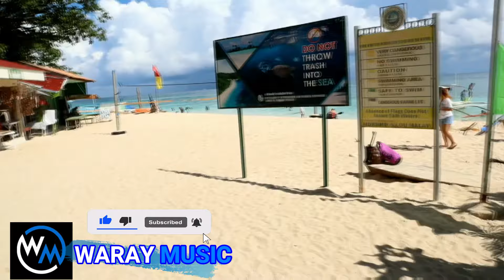NONSTOP WARAY WARAY CHACHA MEDLEY 2021 REMIX | THE BEST CHACHA PLAYLIST!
Welcome to WARAY MUSIC! Your home of WARAY WARAY SONGS! Please support ang sariling atin! An aton KURACHA, AMENUDO,  CHACHA, KURADANG,  LA JOTA, BUDOTS ngan an aton mga WARAY WARAY LOVE SONGS!

Special thanks to Tito Boy Abunda for the short intro clip. No copyrights intended.